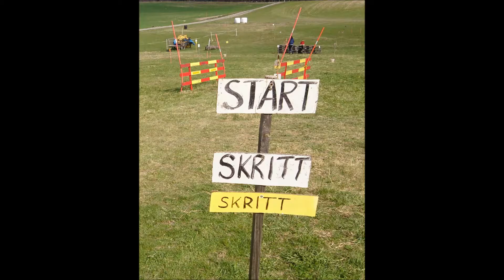JUFs julkalender. 1a advent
JUF - Jordbrukare Ungdomens Förbund har en egen julkalender i år, 2014. Kolla gärna in på för att få veta mer om JUF.